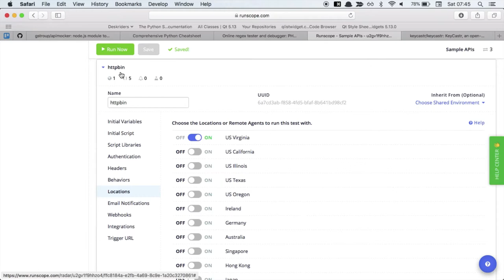Generating Runscope/Blazemeter API Monitoring tests with HttpRider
We look into generating Runscope API Monitoring tests with HttpRider. The generated file include available environments and assertions.